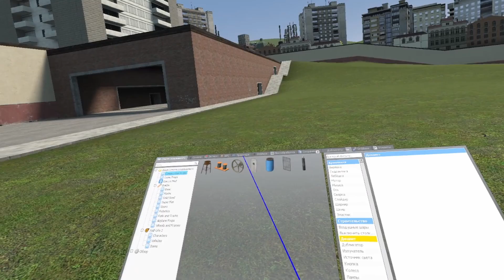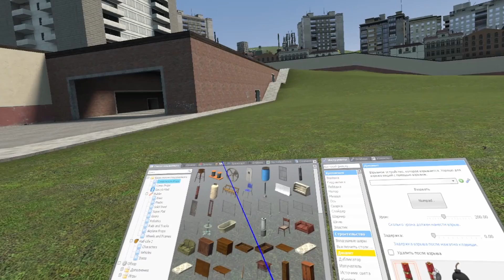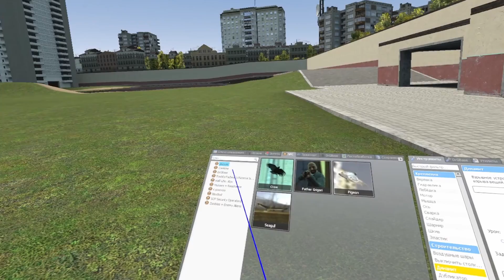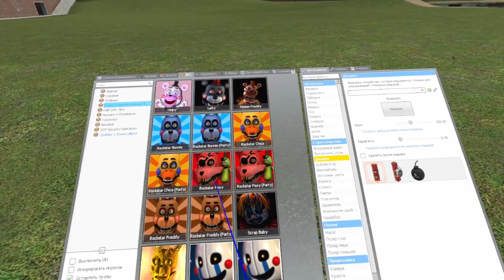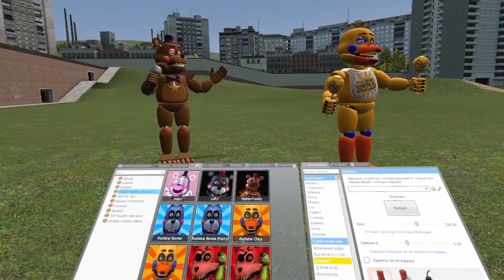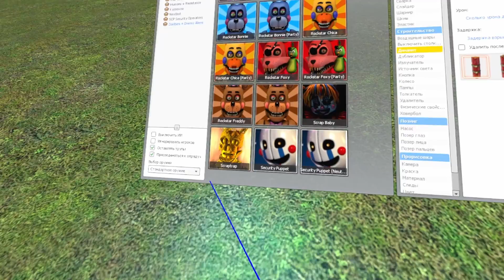Аниматроники из FNAF 6 в GMOD VR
Мод [DrGBase] Freddy Fazbear's Pizzeria Simulator (FNaF 6) NPCs для Garry's Mod.